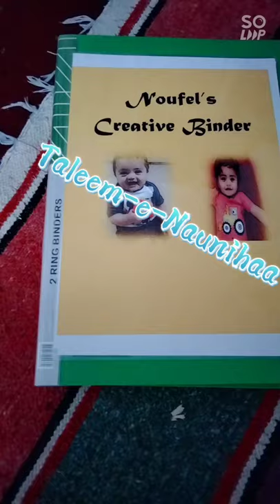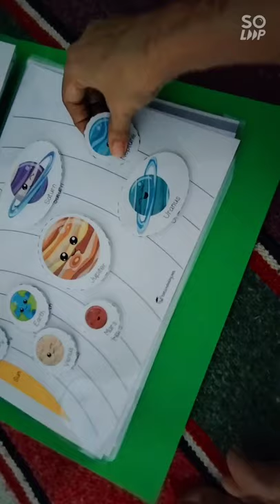Activitiy binder for kids